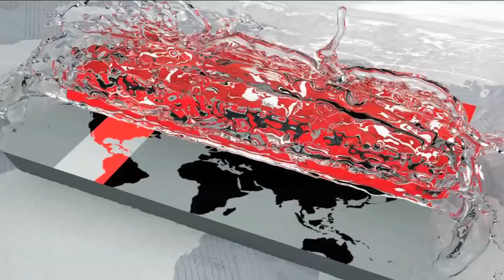নতুন নগরপিতা পেলো খুলনাবাসী | Khulna City Election News | Somoy TV